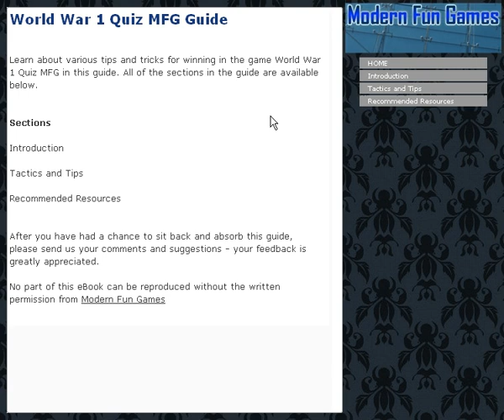Modern Fun Games has 3 new guides available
That's right, the site Modern Fun Games has released 3 more game guides for you to enjoy.